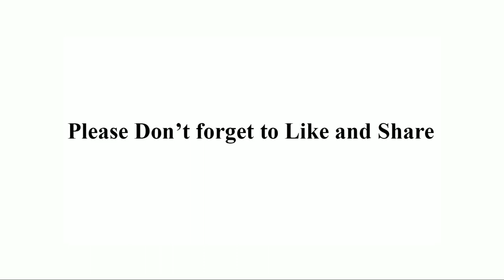How to draw a Recycling truck step by step for beginners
Get outlines for this drawing